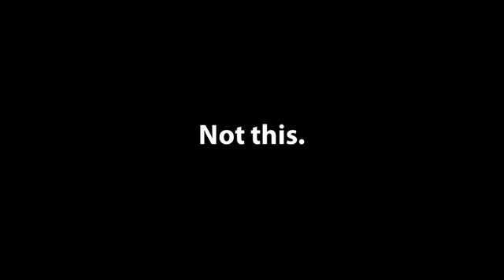What is Engineering?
Engineers do important work that improves our daily lives. But many people, especially children, do not know who can be an engineer. This video explains to elementary, middle and high school students that no matter who you are or where you live or what language you speak -- you can be an engineer. The world needs more engineers and scientists. This video encourages and inspires would-be engineers to consider a future career in science, engineering, technology and mathematics -- collectively known as STEM.